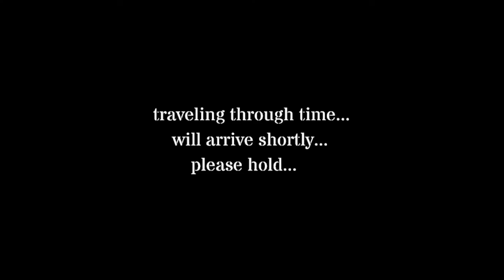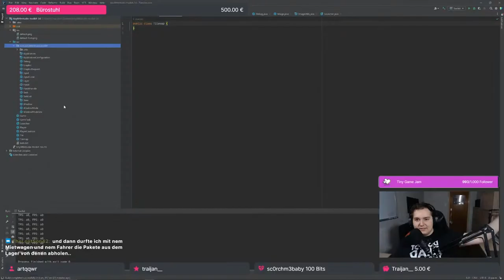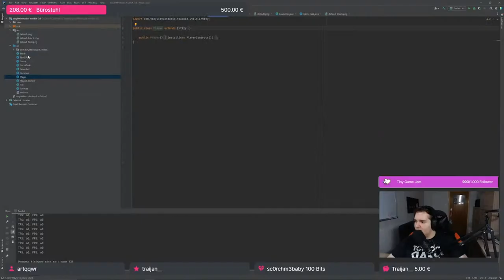Jyoti Tiwari - Software and game development - Vacations Usa Tours Inc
Jyoti Tiwari - Software and game development